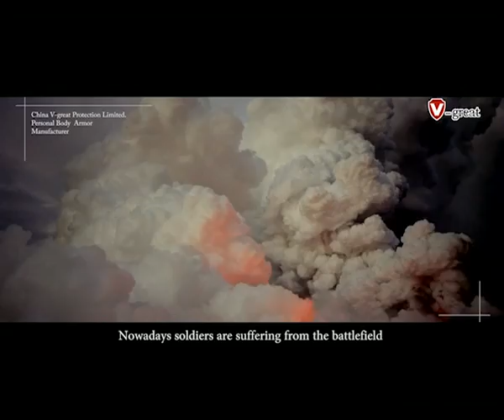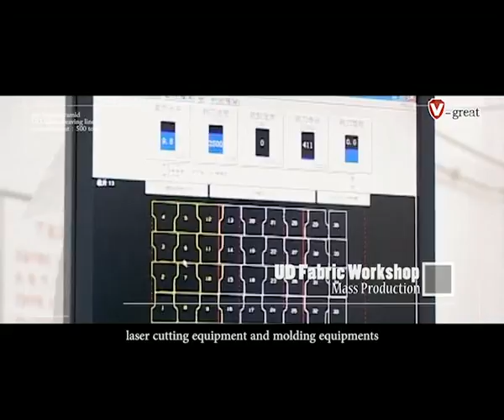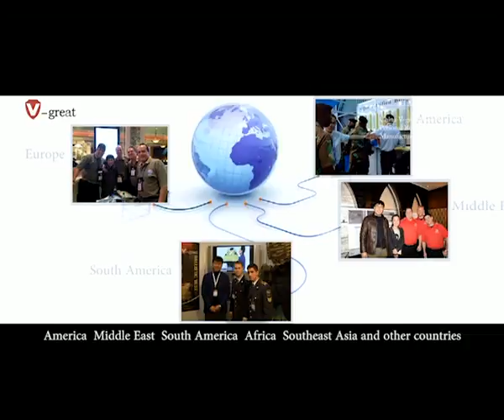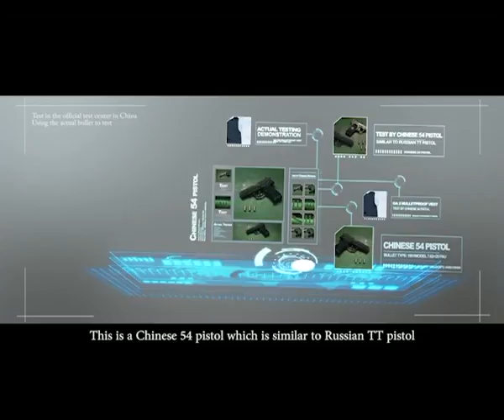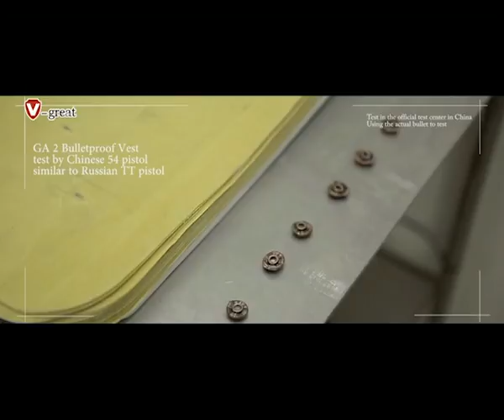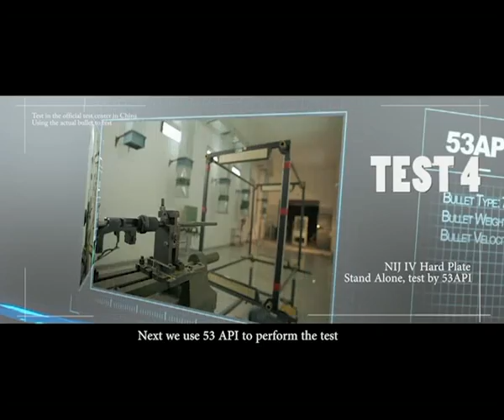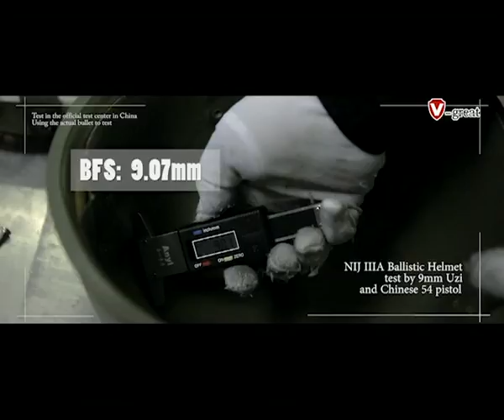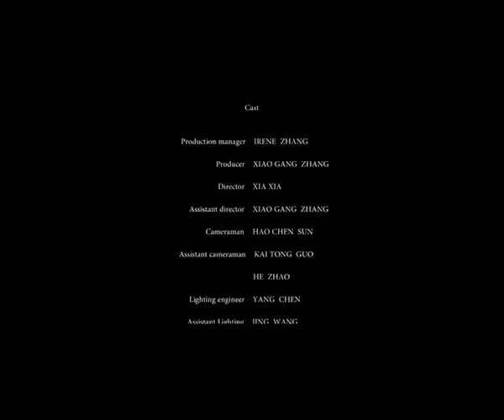V-great Protection Introduction With Ballistic Test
V-great Introduction
wechat:saleh5267